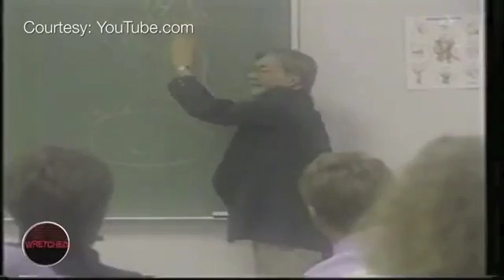Dr. Richard Lumsden On Evolution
Dr. Richard Lumsden -  professor  of parasitology and cell biology at Tulane University in Louisiana.  Served as Dean of the Graduate school of biological sciences. Published about 90 peer-reviewed papers and was awarded the Henry Baldwin Ward medal for his work in parasitology.